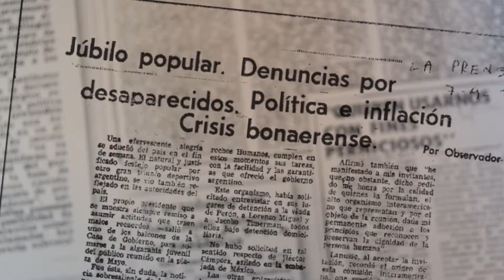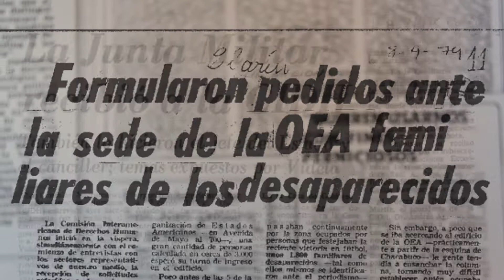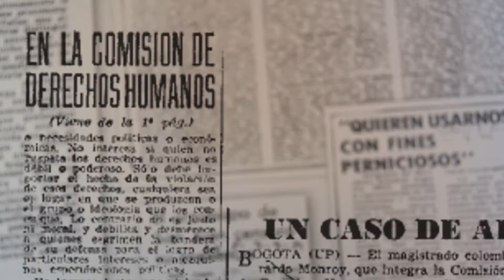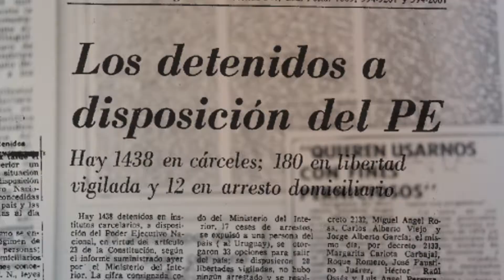CIDH: 40 años de una visita histórica